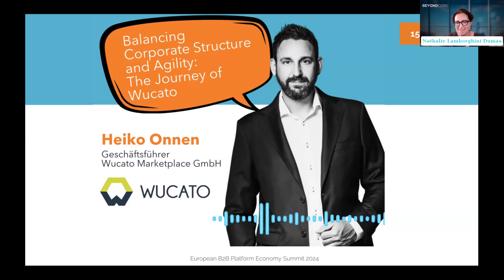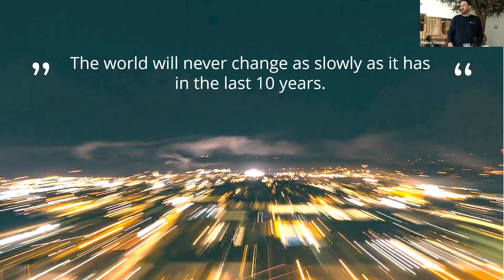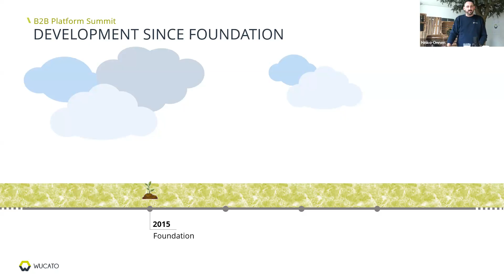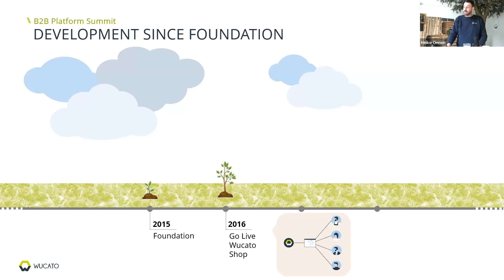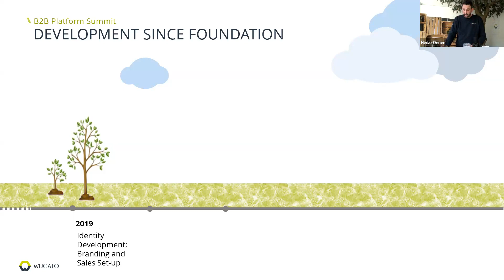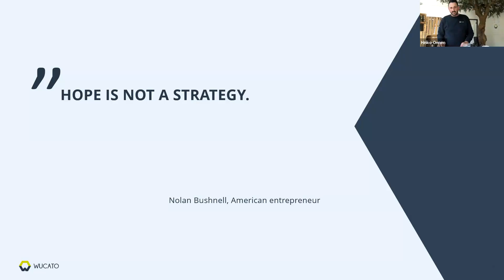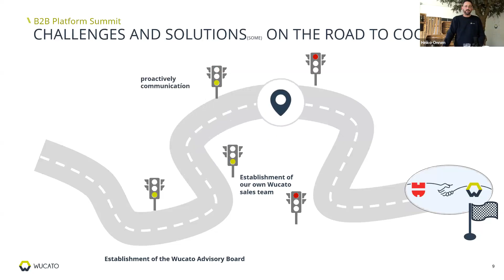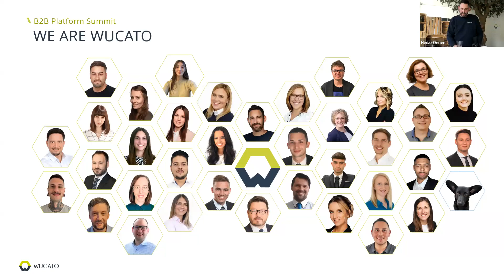B2B Platform Summit 2024 - Session 2 - Wucato Marketplace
Join Heiko, the Managing Director of Wucato Marketplace, as he shares his journey in transforming B2B e-commerce since 2015. Discover the challenges and successes of balancing corporate structure with agility, the evolution of Wucato Marketplace, and insights into the future of digital procurement for SMEs and industrial sectors. Learn about the significant growth in B2B marketplaces and how Wucato Marketplace is optimizing the procurement process for customers across Germany.